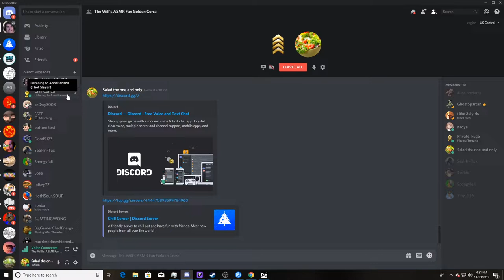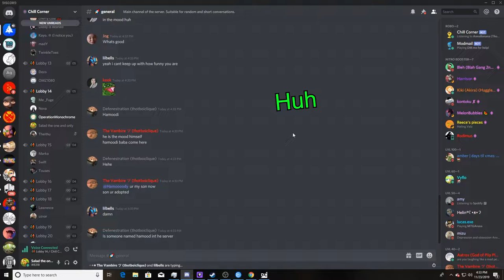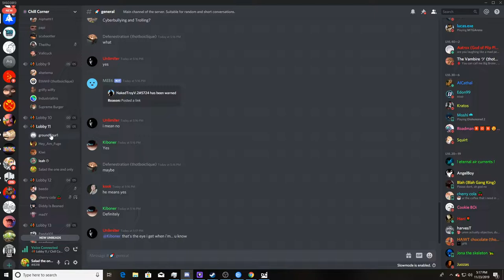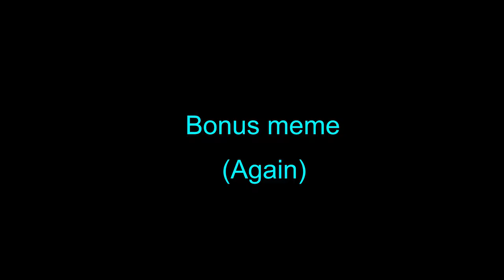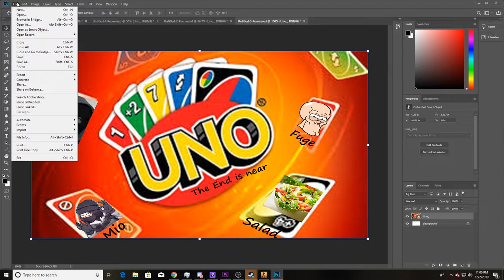How to entertain yourself when your friends are playing Fortnite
There once was a time when Fuge and I were left to fend for ourselves while our friends were playing Fortnite and World of Warcraft. During this adventure we found an Arab Prince, A Somali Pirate, and I guess fuge is getting married. yeah something about goats.